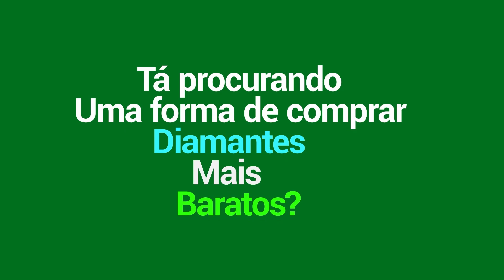OS GLÓRIAS BANEM ESSE HERÓI E ELE AMASSOU NESSA PT | BAXIA | MLBB